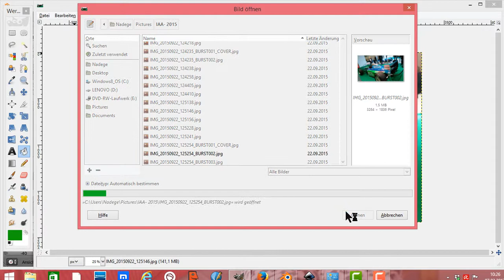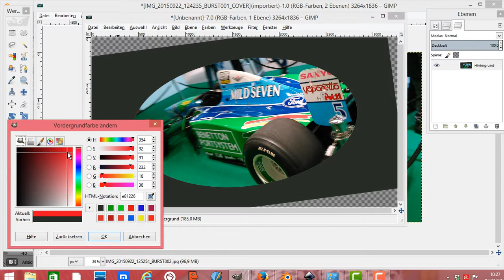Gimp ausschneiden und einfügen